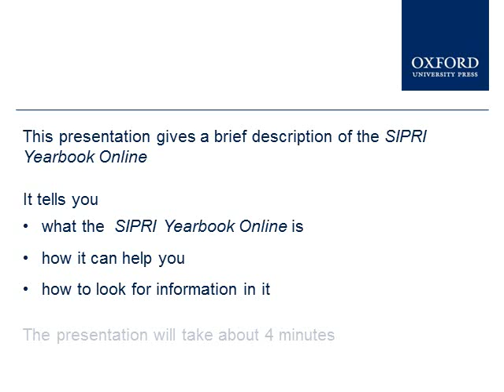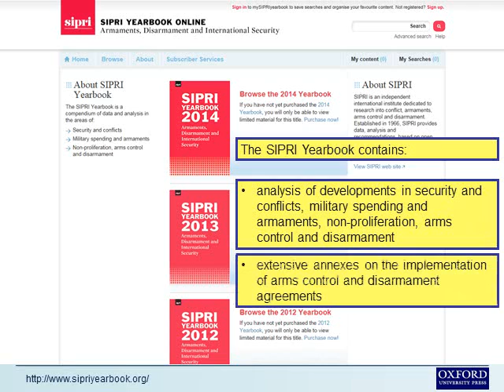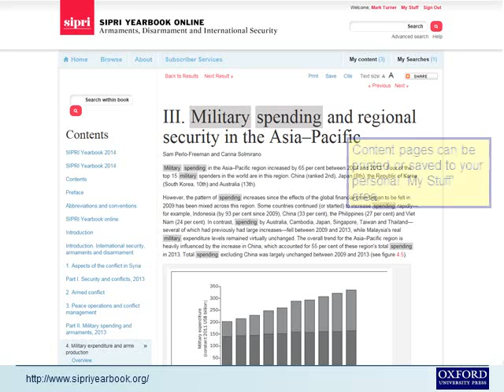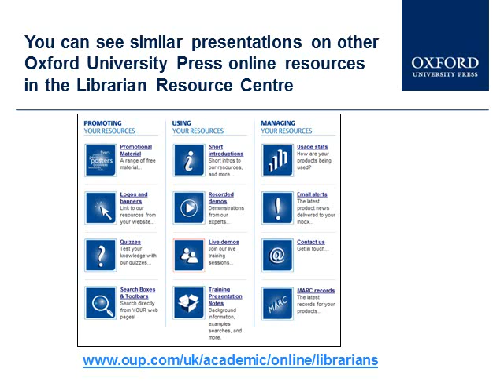SIPRI Yearbook: A Short Guide